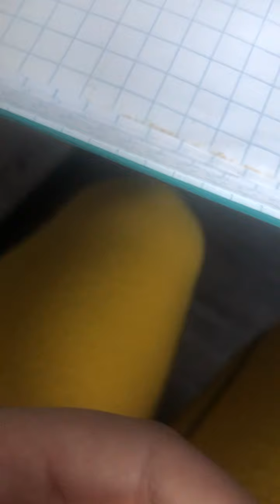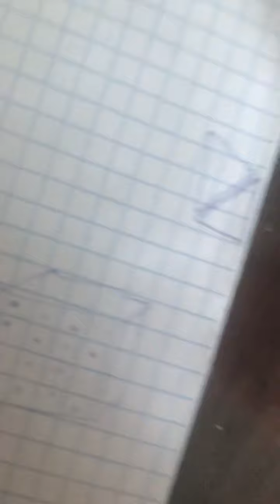КРОШ И БАРАШ ПРОБУЮТ | СОКИ И НАПИТКИ СМЕШАРИКИ | СМЕШАРИКИ LIVE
СМЕШАРИКИ Live